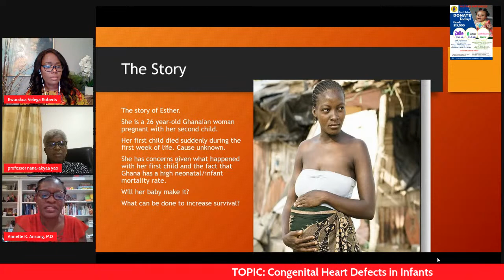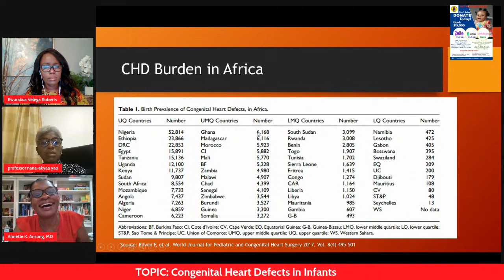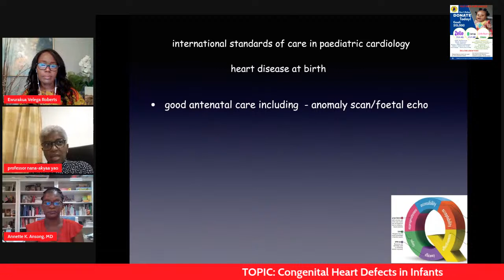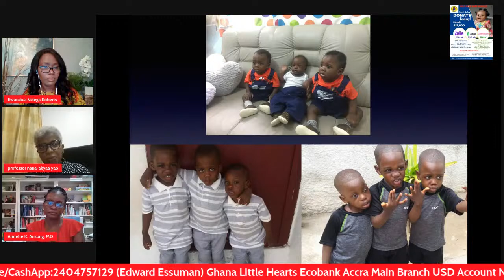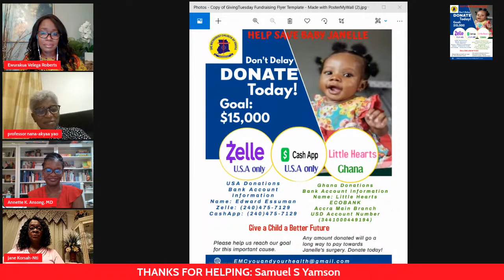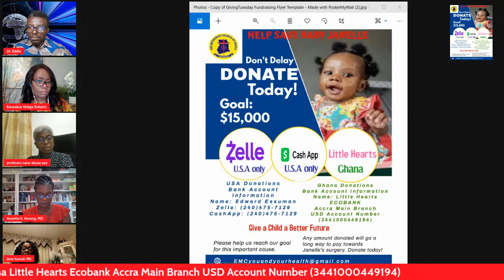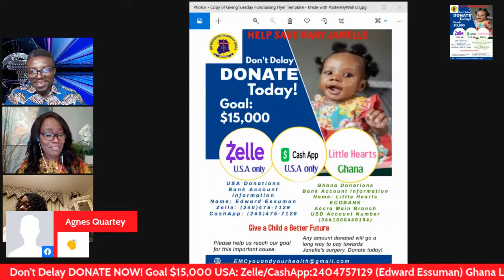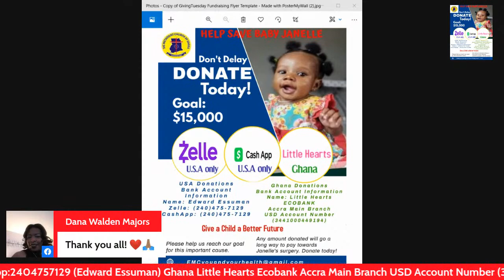You and Your Health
Congenital Heart Defects in Infants